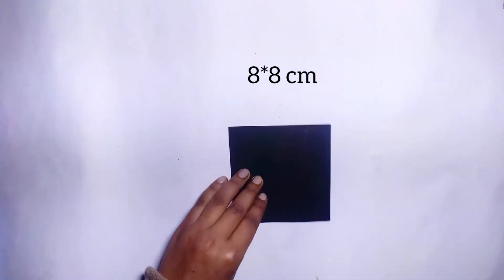paper cup craft/paper cup cute idea/paper cup storage.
In this video paper cup reuse idea / best out of waste / paper cup craft.

🌹Chart paper craft🌹